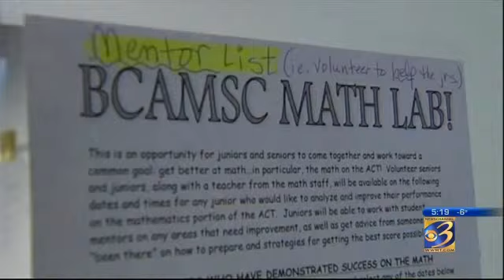On the Job - Jeff Porter at Battle Creek Area Math and Scien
BATTLE CREEK, (NEWSCHANNEL 3) - In this morning's "On the Job" series, our own Jeff Porter goes back to school with Harper Creek High School senior Katie Nickolaou.Jeff joins in as she spends her afternoons studying in the Battle Creek Area Math and Science Center.It was quite a match, as Katie says she plans to attend Valparaiso University in the fall, and hopes to enroll in their meteorology program.She wants to help people stay safe during severe weather.